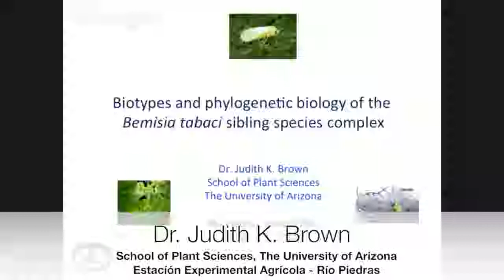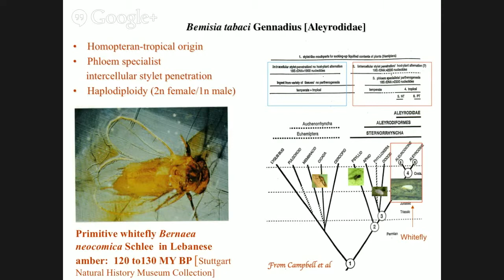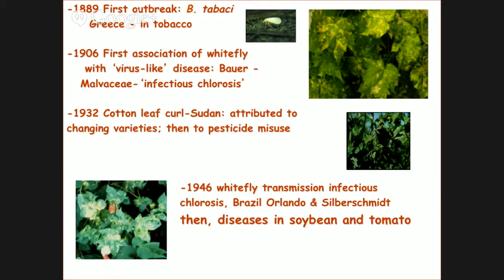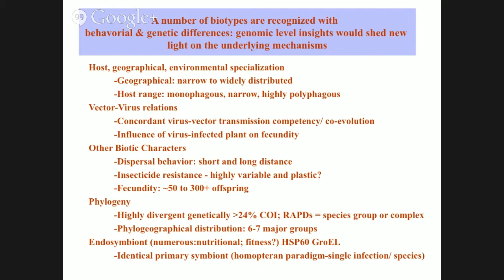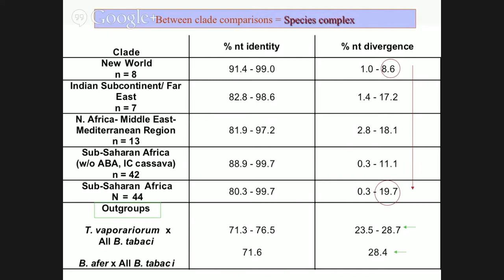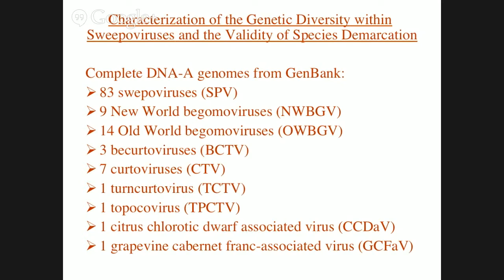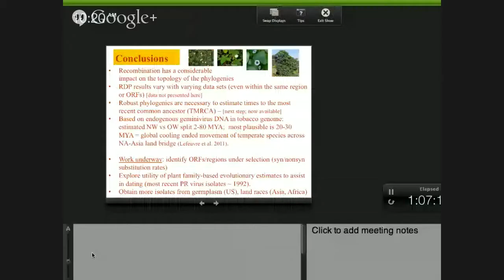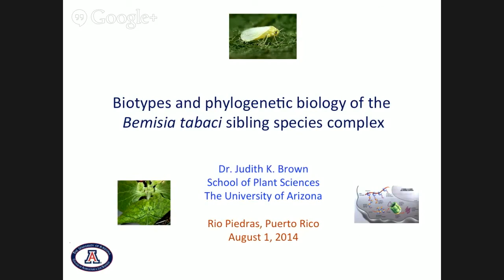Biotypes and phylogenetic biology of the Bemisia tabaci - VideoWeb EEA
Biotypes and phylogenetic biology of the Bemisia tabaci sibling species complex
Dr. Judith K. Brown
School of Plant Sciences